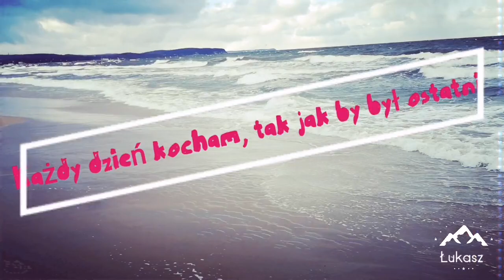DKA każdy dzień kocham jak by miał być ostatnim / słowo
DKA każdy dzień kocham jak by miał być ostatnim...
       Od słów się zaczyna...